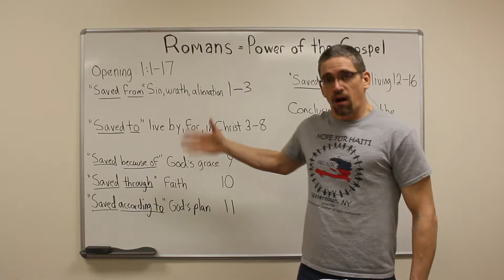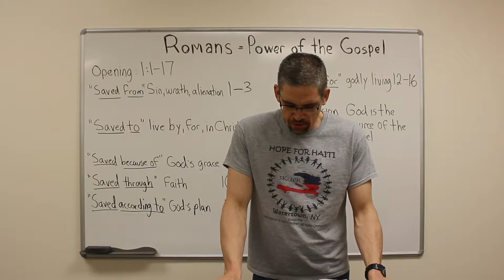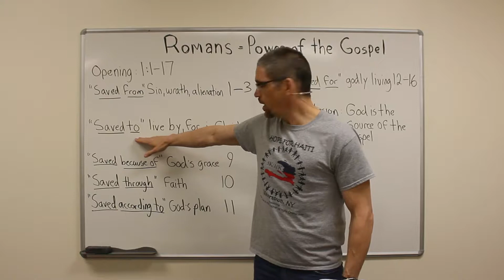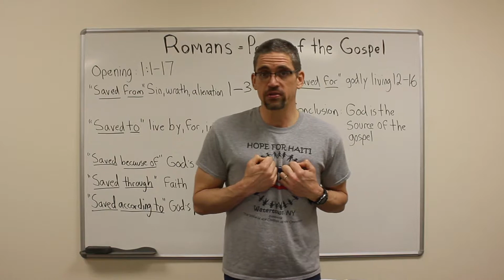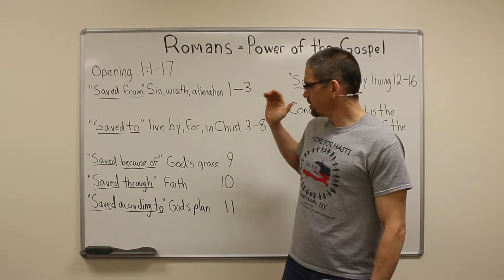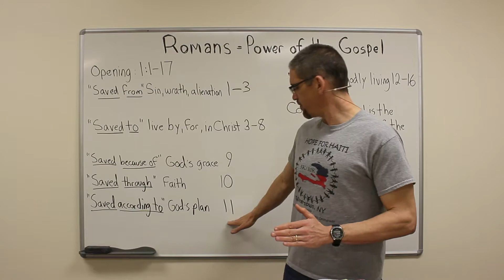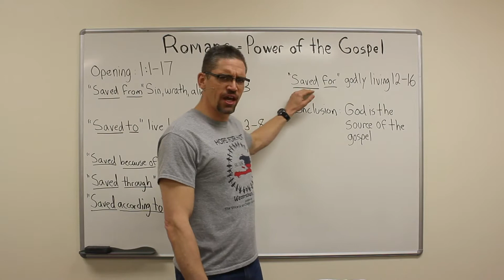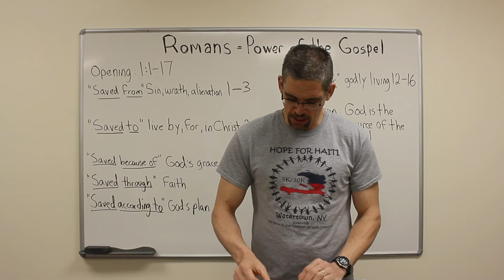Romans - The Power of the Gospel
This week we will be looking into the book of Romans and the power of the gospel.

to find more information on New Hope Baptist Church, our staff, and our ministries.